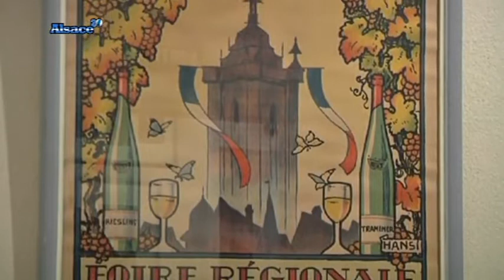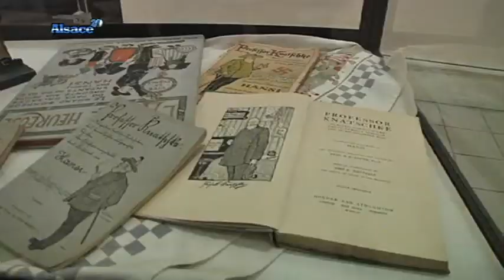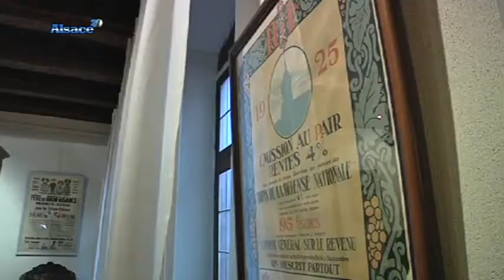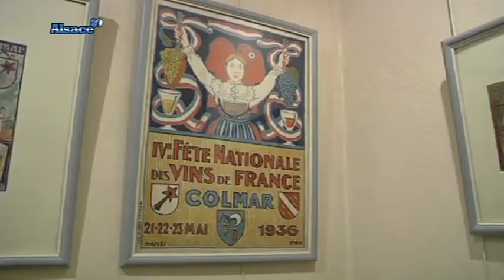La culture alsacienne s'exporte en Suisse!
Vous voulez conserver ce reportage ?
 Entretien avec Yannick Scheibling, responsable du mudée Hansi à Riquewihr.